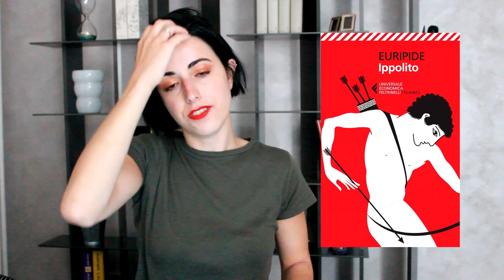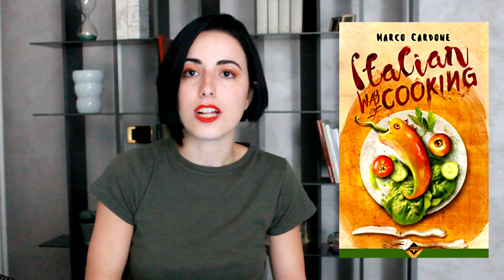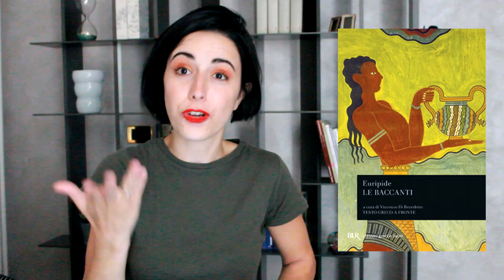RECAP LETTURE DI METÀ ANNO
Dal momento che su questi schermi sono stati aboliti i wrap up, oggi vi racconto brevemente cosa ho letto da gennaio a giugno, con annesse delusioni.

Per collaborazioni di vario genere e qualora vogliate propormi un'opera del vostro catalogo, mi rendo disponibile alla lettura della stessa e vi invito a contattarmi a questa mail
NON ACCETTO PIÙ LIBRI DA AUTORI EMERGENTI